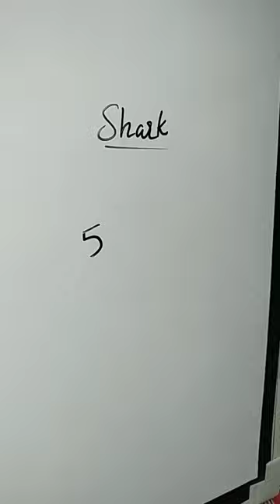How to draw shark with 5 for kids